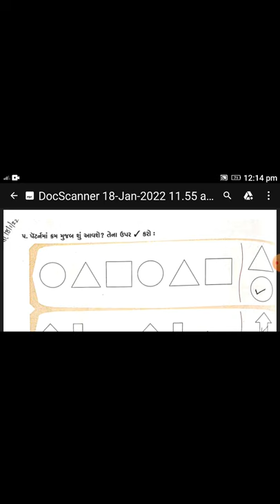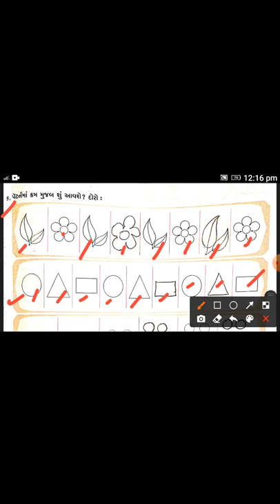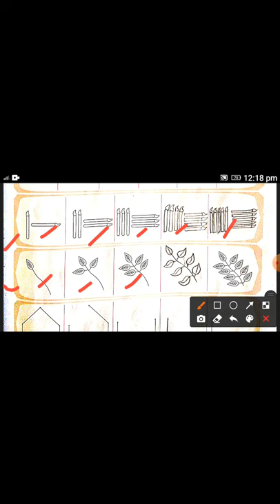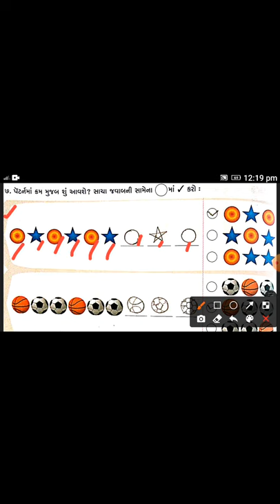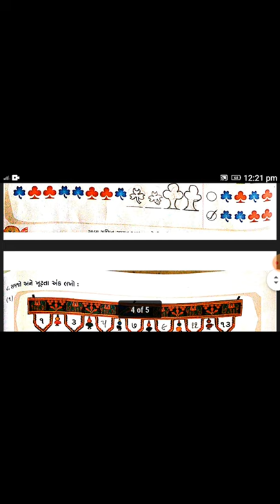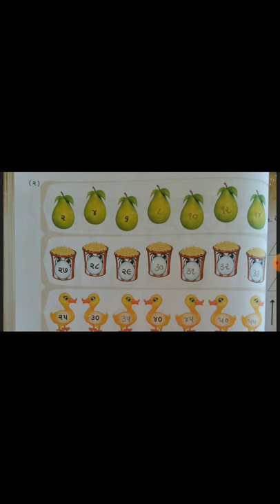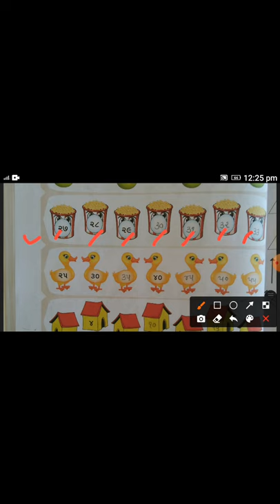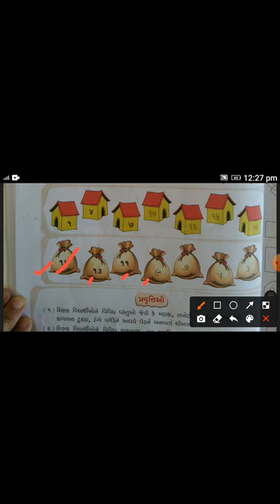Std 1 Maths Cht 10